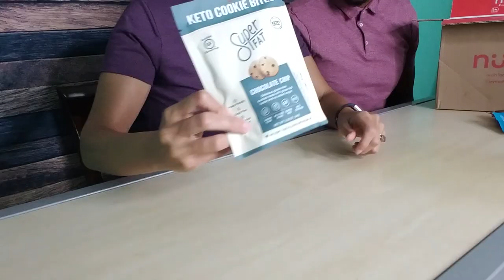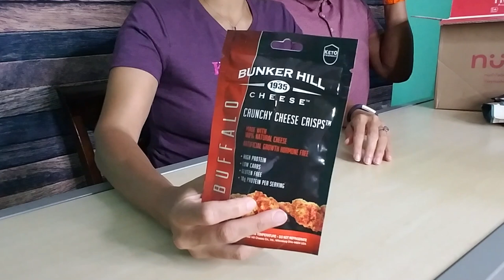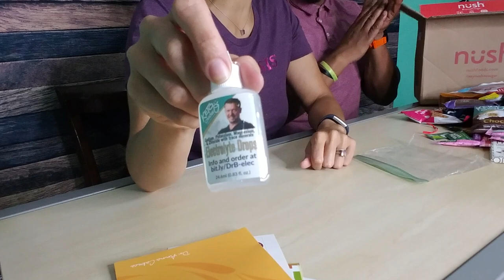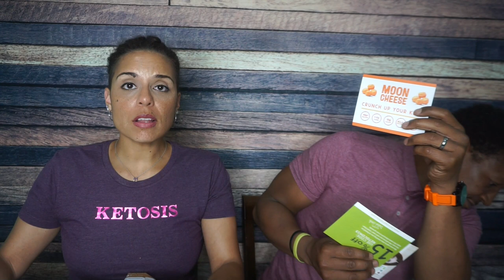KetoCon 2020 in a Box?? | Unboxing the KetoCon Swag Box